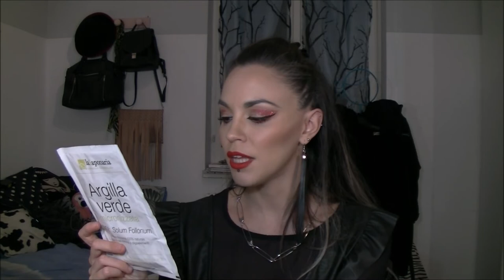🍀Beauty Acquisti BIO: Eccoverde 🍀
Ciao a tutti..in questo video il mio ordine di prodotti Bio sul sito Eccoverde :)

= Martina =